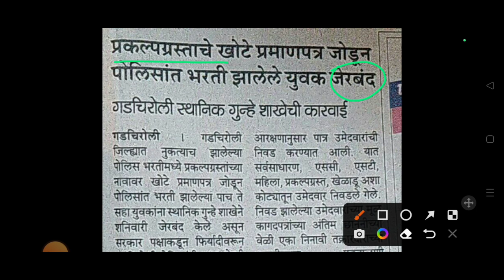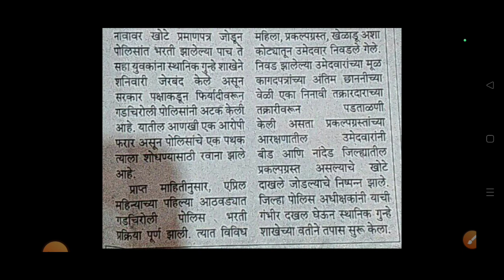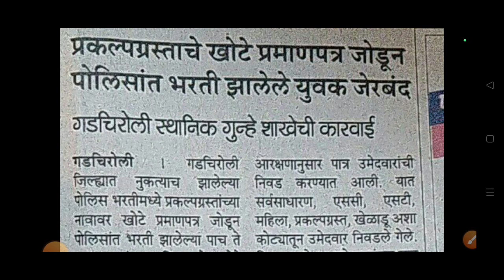पोलीसात भरती झालेले युवक जेरबंद!! Big News Police Bharti Today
ATB Guruji Live